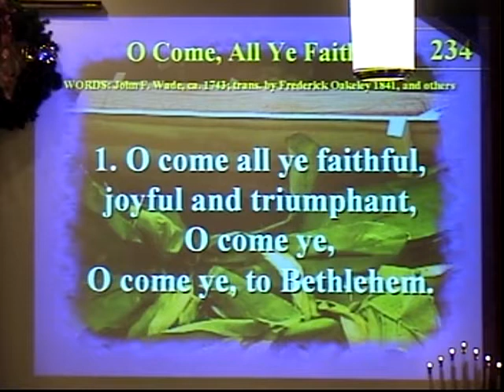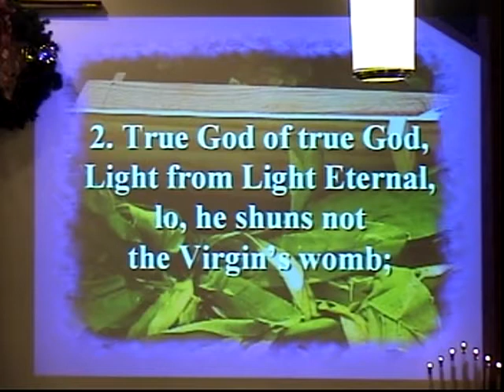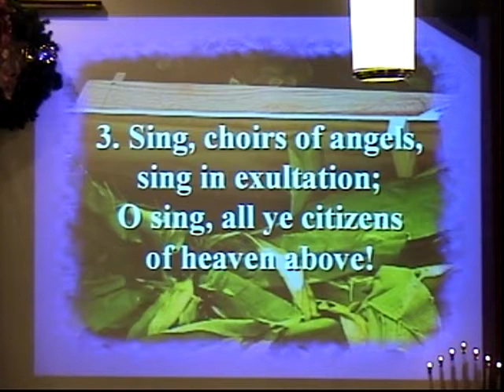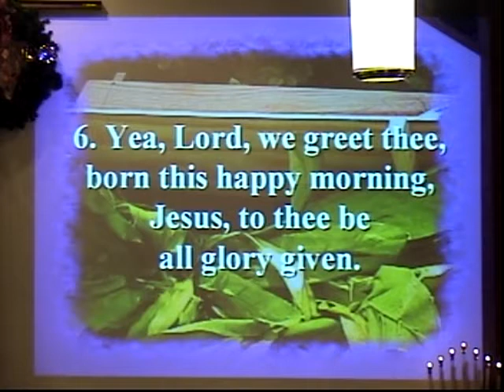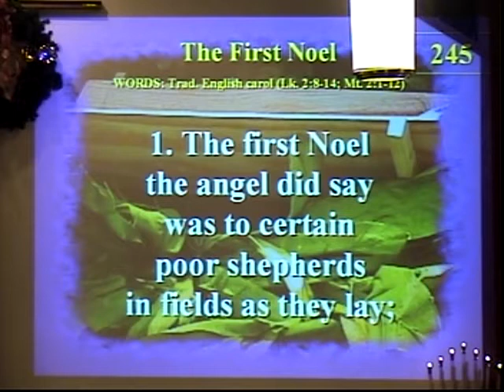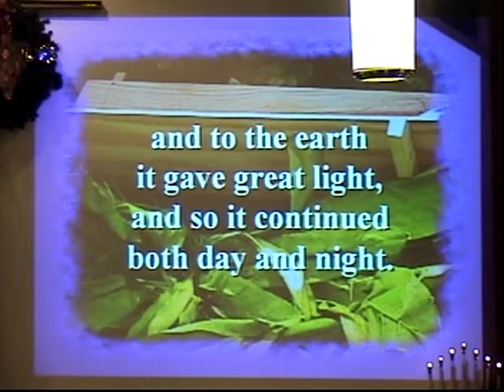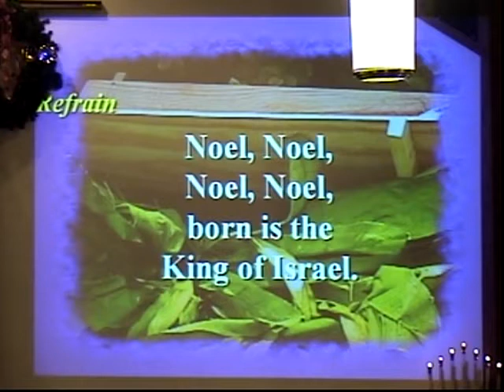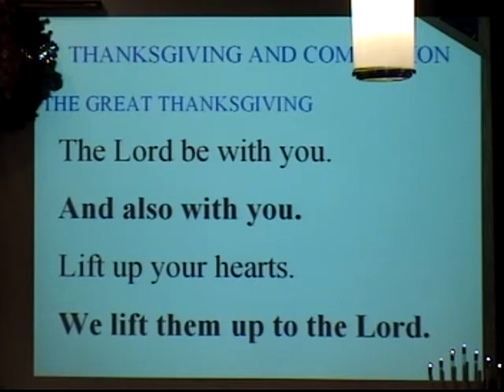Christmas Eve, 2014, 10 pm Communion and Candlelight Service of Fields United Methodist Church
The 10 pm Communion and Candlelight service of Fields United Methodist Church, North Ridgeville, Ohio, Christmas Eve, 2014. Dr. Tom Joyce shares 'Thoughts On Christmas', and scripture is referenced from Isaiah 9:2-7, and Luke 2:1-20.
The sacrament of Communion is observed, and the service culminates with the singing of 'Silent Night' under candlelight.